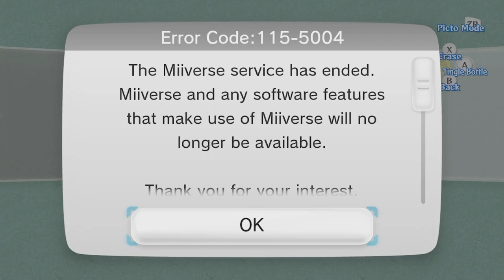Taking Pictures The Legend of Zelda Wind Waker HD | 2nd Quest 100% Hero Mode Walkthrough Pt. 10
trying to unlock all the figurines.